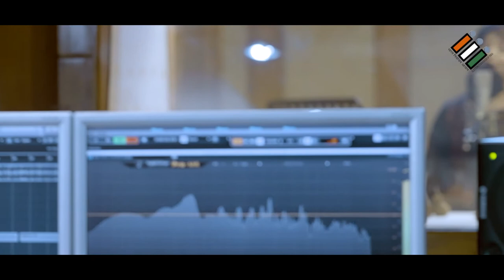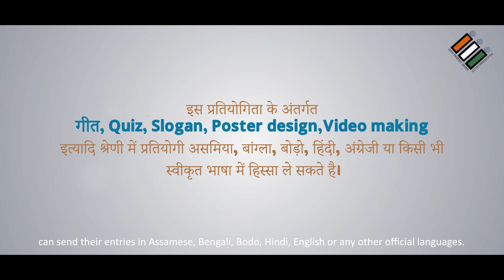National Voter Awareness Contest-Song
Show the creator in you, express your love for the nation! A never-before opportunity for all who wants to showcase their creativity in categories like Song, Video Making, Poster Designing, Quiz and Slogan as the Election Commission of India has launched the National Voter Awareness Contest. Submit your entries by March 31, 2022 and encourage the citizens of the nation to exercise their right to vote! @DIPRassam